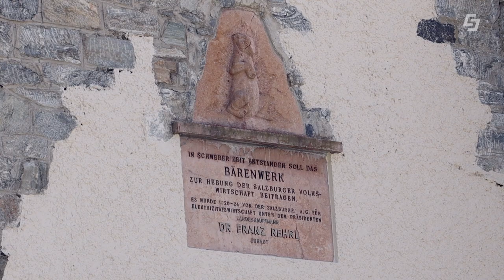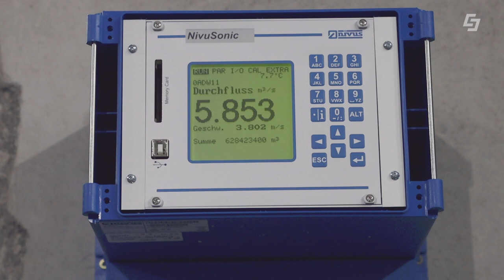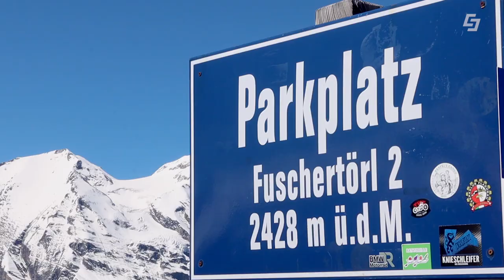Unterwegs am Großglockner - Hochalpenstraße, Murmeltier & Wasserkraft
"Unterwegs in Salzburg" Reporterin Elisabeth Eisl ist rund um den Großglockner unterwegs. Dort erkundet sie die Großglockner Hochalpenstraße, findet Murmeltiere die einem aus der Hand fressen und das älteste Wasserkraftwerk der Region. Das Wasserkraftwerk "Bärenwerk" in Fusch an der Großglocknerstraße (Pinzgau) wurde von 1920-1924 erbaut und ist heute top modernisiert noch immer in Betrieb der Salzburg AG. Von dort aus führt der Weg über die Großglockner Hochalpenstraße zum Fuscher Törl und zur Kaiser Franz Josephs Höhe auf 2.369 m. ü.A. Dort findet Elisabeth nicht nur einen traumhaften Ausblick auf die höchsten Berge Österreichs vor, sondern auch Murmeltiere ganz in der Nähe. Mehr Infos zu Wasserkraft und Stromerzeugung finden Sie

00:00 Kraftwerk Bärenwerk in Fusch
03:00 Großglockner Hochalpenstraße mit Fuschertörl & Kaiser Franz Josephs Höhe
05:15 Die Großglockner Murmeltiere